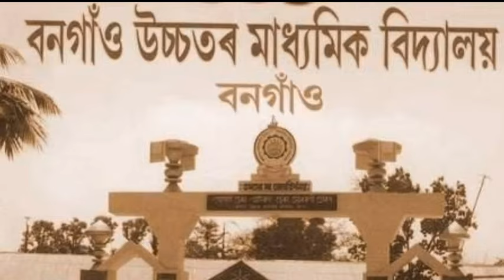Congratulations deuta, আমাৰ জীৱনৰ এটা বিশেষ দিন..